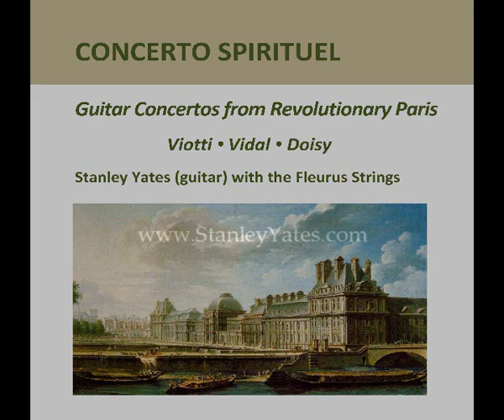B. Vidal Guitar Concerto (Stanley Yates)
1 Allegretto 0:00
2 Rondo 8:04